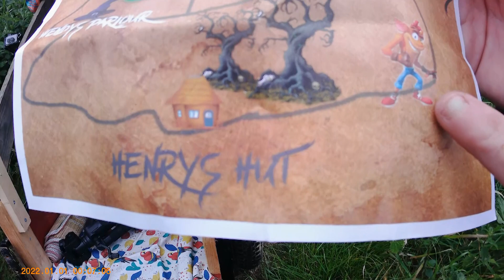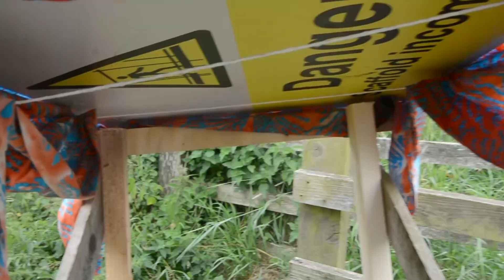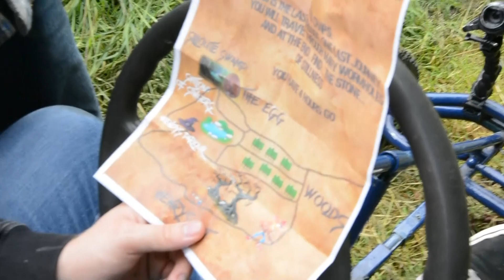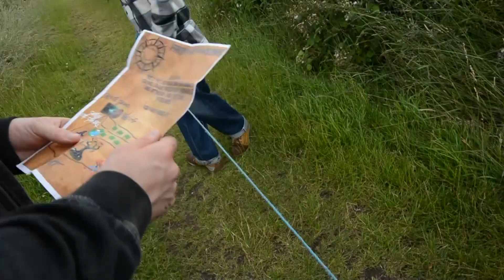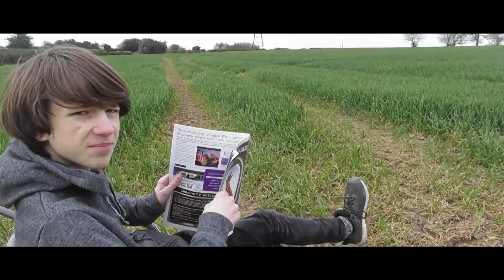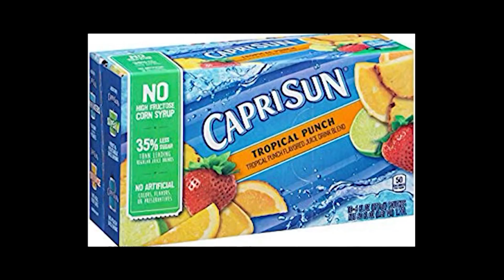The Long Way Home | Season 6 | The Going Show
Over the last 5 years we have been filming go kart videos. It has been great. We have done some random stuff; turned the go kart into a soap box and entered into an actual race, where we left with a trophy, we have driven it through rivers, down and up hills, up Bardon Hill . . all the way to the top, we have turned it into a bin lorry, ambulance, campervan and caravan, apocalypse vehicle, an ambulance again, Recovery Wagon, zombie apocalypse vehicle and so on . .

We have gone from making the videos quite amateurly, to making them more professionally and we like to think you all have seen some kind of improvement in our 'work'.

However, it is time for us to give it a rest now. We are in no way too old for it, and never will be. We hope you can enjoy the last episode, and if you have the time to re-visit any of the old ones (some of our favorites are below!) then thank you.

The biggest thank you of all goes to, the Go Kart.

Here’s to you, Mick

'The Go Kart Show'
2019 – 2024

Our Favorite Episodes;

0:00 - Intro
5:45 - Crash bang wallop
7:08 - Noel falls off
7:40 - Jake falls off
8:17 - Noel crashes
11:11 - Pegg flips it
13:19 - Mini Frog
16:13 - Closing Chapter
18:48 - Ending Montage